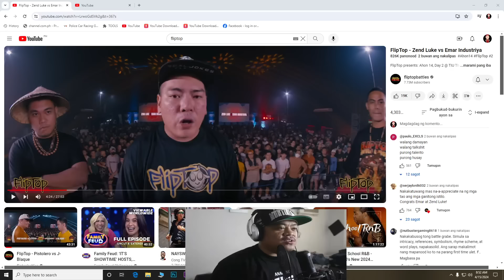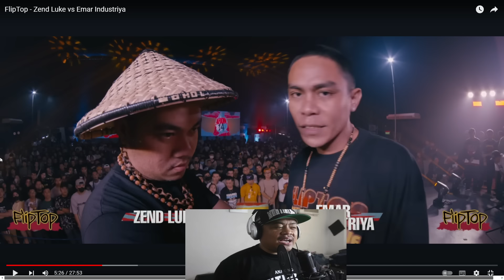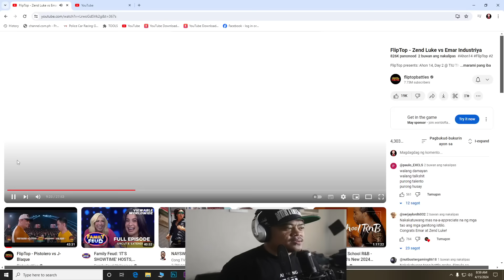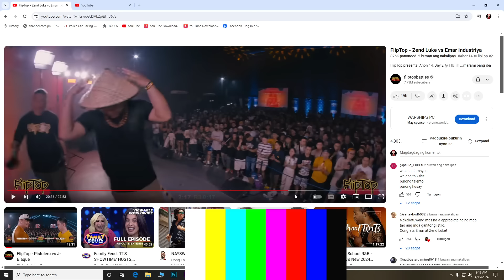Zend Luke vs Emar Industriya / Reaction Video - Tito Shernan (GRABE NAPAKATALINHAGA!!!)